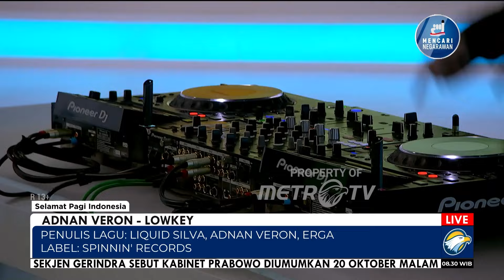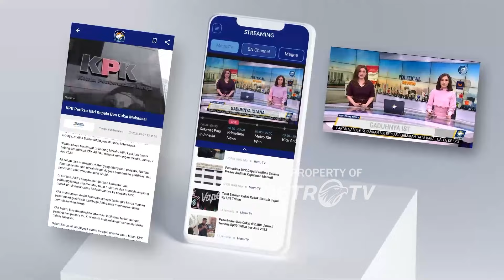Tren Musik EDM Meledak Di Tanah Air - [Selamat Pagi Indonesia]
MetroTV, Industri Musik Indonesia Terus Mengalami Perkembangan, Dan Berubah Seiring Waktu. Ada Beberapa Tren Musik Yang Mempengaruhi Peredaran Musik Di Tanah Air, Salah Satunya Electronic Dance Musik Atau EDM.